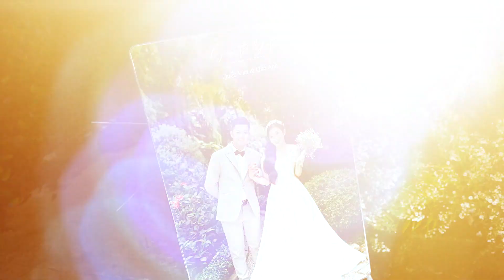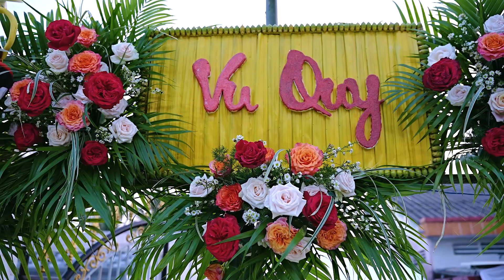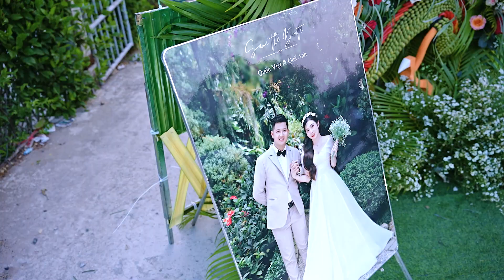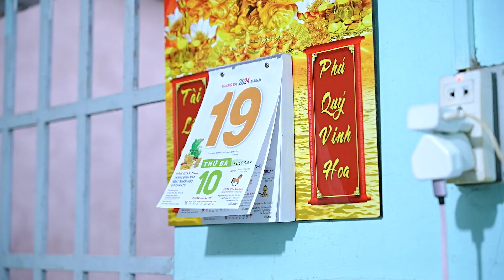Quế Anh & Quốc Việt 9.10/2/2024 ÂL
Studio Lê Thiện
 Chuyên : Chụp Ảnh - Quay Phim -Flycam
                Baby - Beauty - Album Ngoại Cảnh
                In Thiệp Cưới
                Truyền Thống Cưới - Phóng Sự Cưới
                Cung Cấp Các Loại Khung Ảnh
               Cung Cấp Đồ Trang Trí Tiệc Cưới,Hỏi,Sinh Nhật...
      Đ/c: Mỹ Trung - Mỹ Hội - Cái Bè - Tiền Giang (cách trường mầm non mỹ hội 50m)